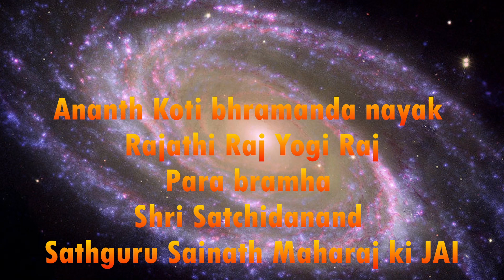Shirdi Sai Baba Miracle Hindi Ep 9 | बाबा ने मेरे भाई और परिवार की रक्षा की: आरती | Sai Yug Network